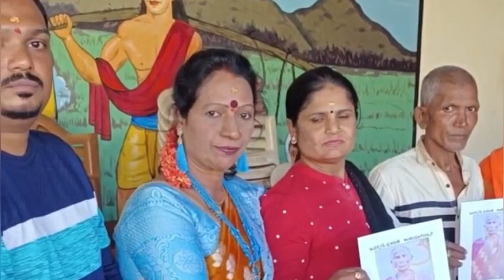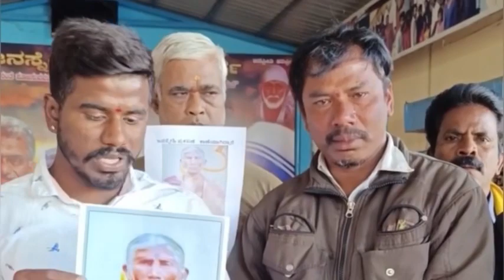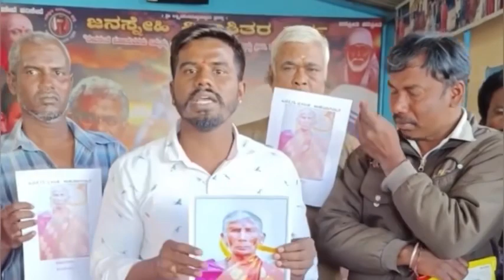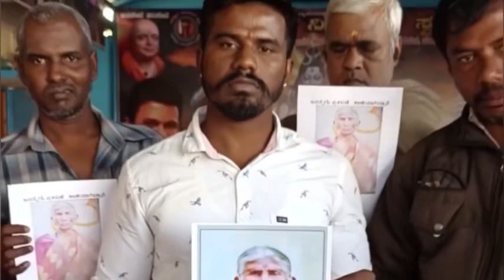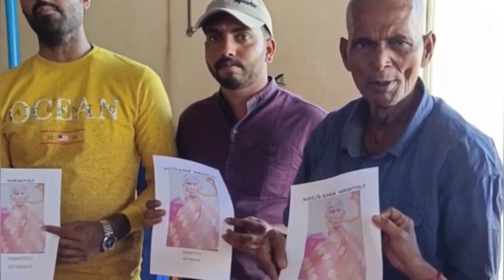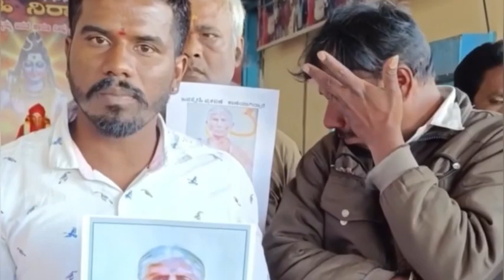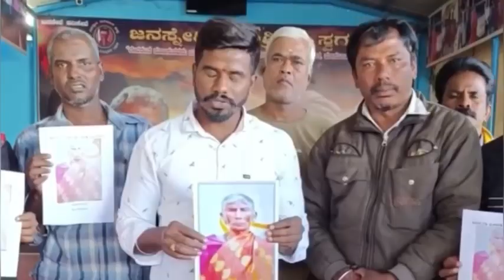ಅಮ್ಮ ಎಲ್ಲಿ ಇದ್ದೀಯ 😢😢💔❤️‍🩹 @janasnehiyogesh